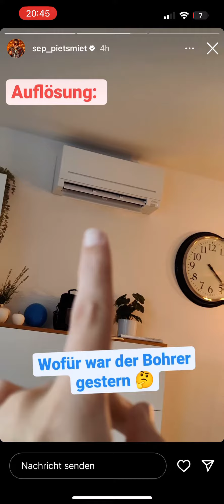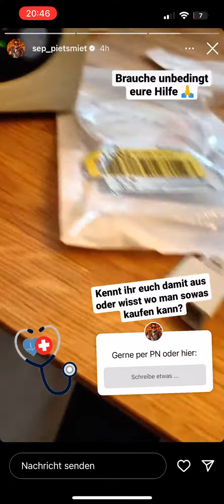Daily PietSmiet Story’s Hilfe! (Sebastian, 28.09.2022)